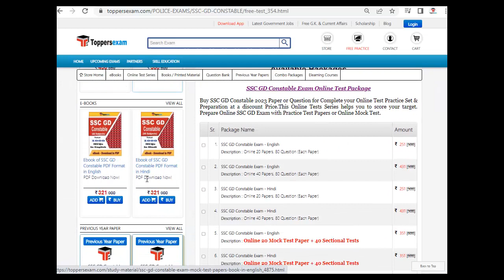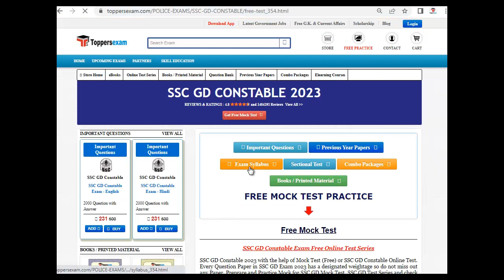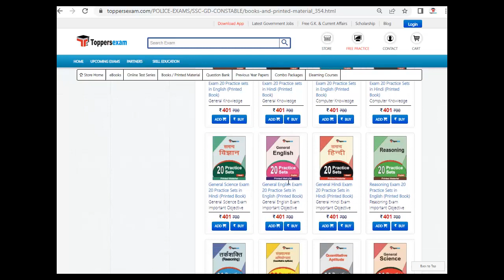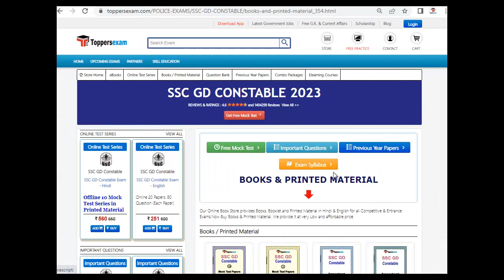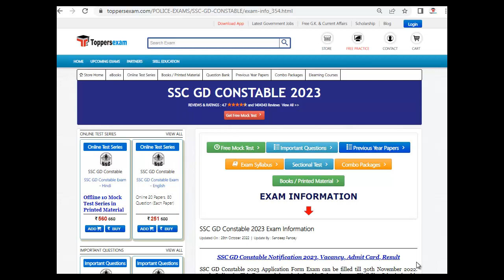SSC GD CONSTABLE Exam Pattern 2023 | SSC GD CONSTABLE MCQ | Questions and Answers | Sample Paper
SSC GD CONSTABLE Exam 2022 Detailed, Update Syllabus & Pattern. For Preparation of  SSC GD CONSTABLE  2022 we Provide Books, eBooks, Booklet, Sample Paper, Solved Paper, Printed Material, MCQ, Practice Set, Exam Pattern , Previous Year Paper,  Important Questions, Questions and Answers, Preparation Tips & Strategy SSC GD CONSTABLE  2022 Exam , Study Material and More at Toppersexam.com